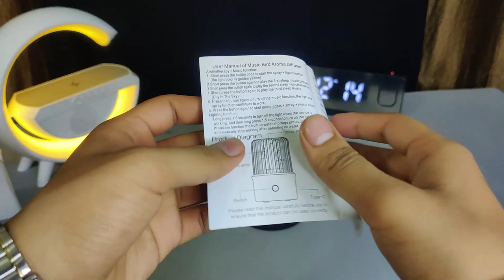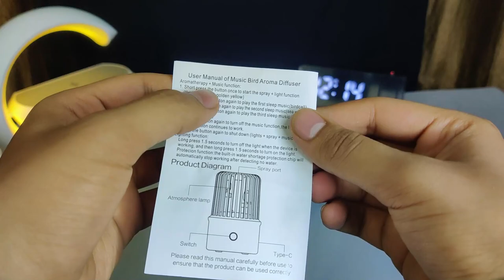Music Bird Aroma Diffuser Humidifier | Review and Unboxing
This revolutionary product is perfect for those who want to enjoy the benefits of aromatherapy without the hassle of using oils or sprays.  all you have to do is fill the base with water and plug it in.
This humidifier is suitable for decorating the room, used as a bedside lamp, night light, decorative lamp, creating a warm while moisturizing the air.

Astronaut Galaxy Projector - Astronaut Galaxy Projector Review | Unboxing and Review |

Thanks
About Us
At Guiding Mashaal, We are dedicated to providing high-quality, informative, and entertaining content on a variety of topics.  we strive to create videos that are both engaging and informative.

At Guiding Mashaal, we believe that knowledge is power, and we're committed to helping our viewers learn and grow. Our team of experts works tirelessly to create informative and engaging content that will help you [achieve a specific goal, learn something new, or stay up-to-date on industry news].

Whether you're a beginner/enthusiast/professional, you'll find valuable insights, tips, and techniques that will help you take your [hobby/career/interest] to the next level. Our content is carefully curated to provide a diverse range of perspectives, so you can get a well-rounded view of [specific subject matter].